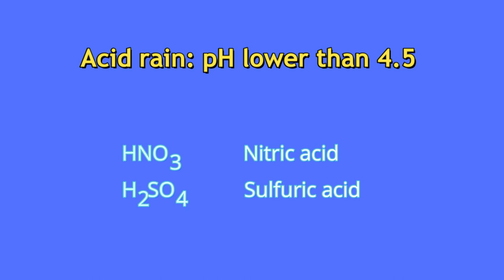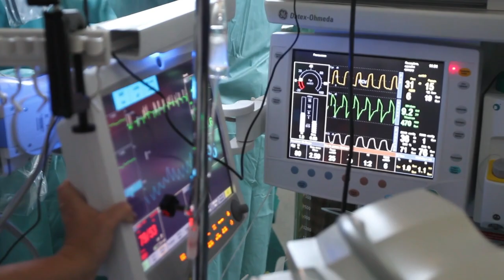The effect of acid rain [to the environment, to buildings, to humans]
In this vídeo, you will have information about the causes and effects of acid rain. Acid rain can cause many problems so it is important to understand how it happens and the effects on the environment.

Chapters:
0:00 Introduction
0:08 Causes of acid rain
0:55 Reactions
1:48 Effects of acid rain
4:28 Most affected regions